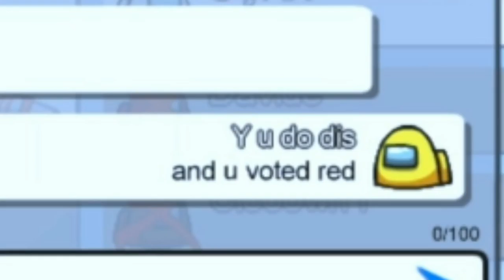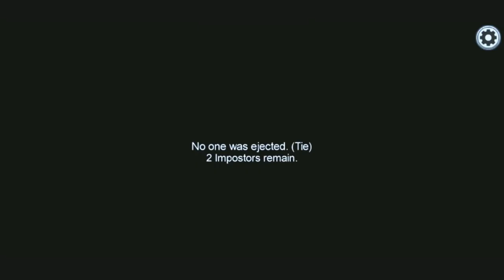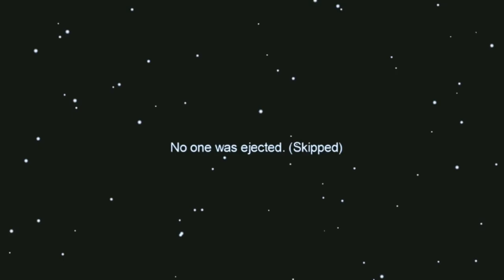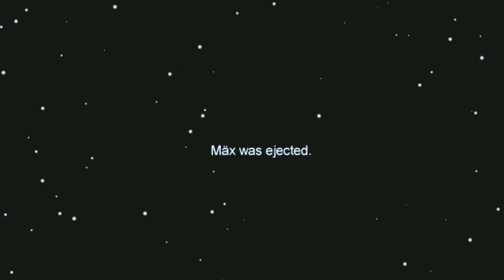snuffing out public lobby impostors with unbelievable big brain 🧠 IQ plays - Among Us [2x]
What a big brain...

This video byKurenoDashis a creative commons video. We are bringing it to you at double speed.